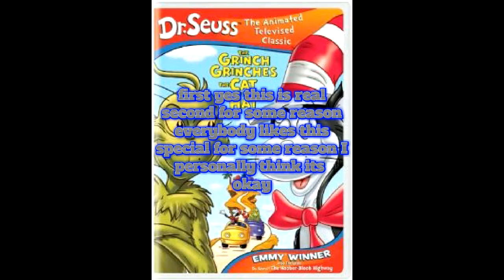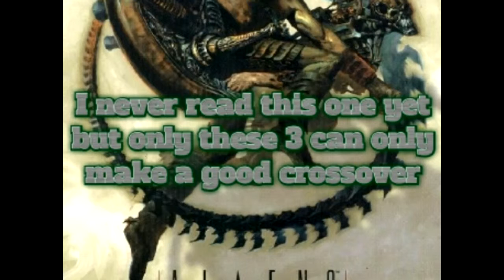Top 10 random fictional crossovers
No rules here
Part 5/6 tommorow is the finale

Song : moar Krebs Sparta remix